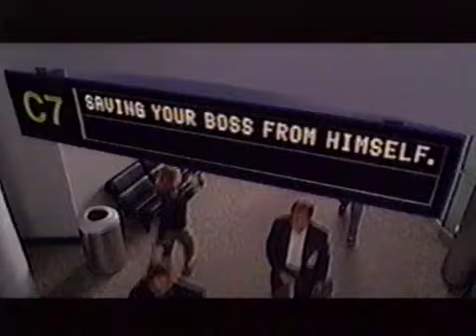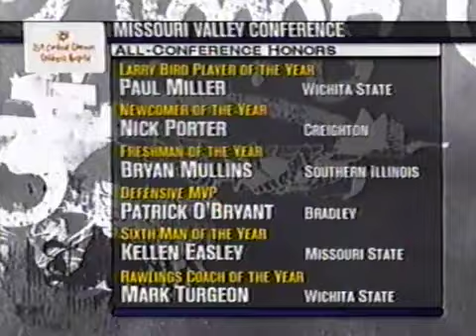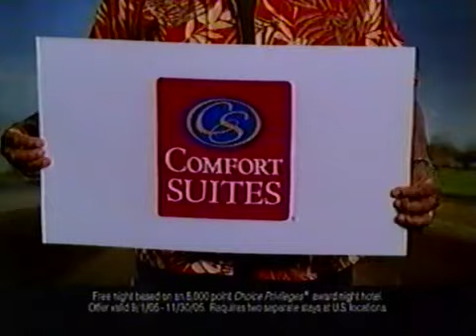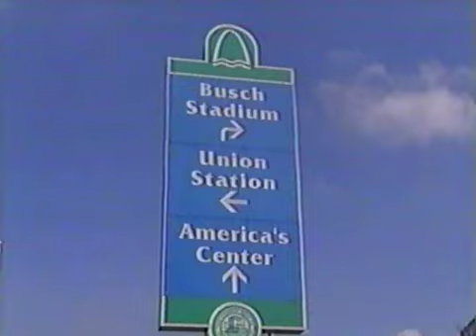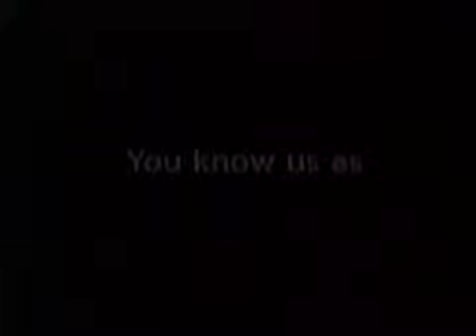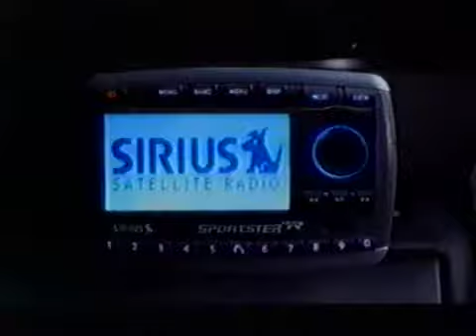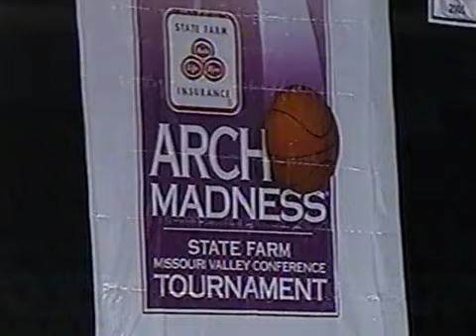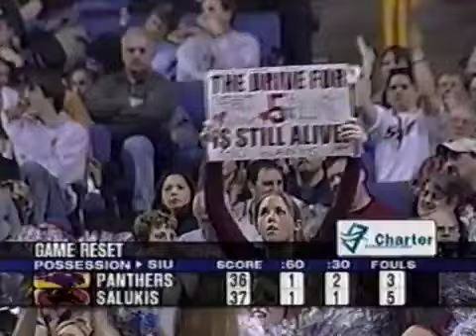2006-03-04 – MVC Tourney Semifinal - SIU 55 vs Northern Iowa 46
After taking out Evansville in the first round of the Missouri Valley Conference tournament, the SIU Salukis moved on to take on the Panthers of Northern Iowa in the semifinal round.  It would take overtime for one team to come out on top.

The 2005-06 Salukis reversed the pattern of the previous several season: they came in second in the Missouri Valley Conference during the regular season and then won the Valley tournament.  The team finished with a 22-11 overall record and 12-6 in the conference.

The stars of this team were the backcourt of junior guards Jamaal Tatum and Tony Young, and sophomore forwards Matt Shaw and Randal Falker.  Other key contributors included freshman guard Bryan Mullins (himself beginning a hall-of-fame career), and forwards Jamaal Foster and Tony Boyle.  All of these players would go on to greater things the next year.